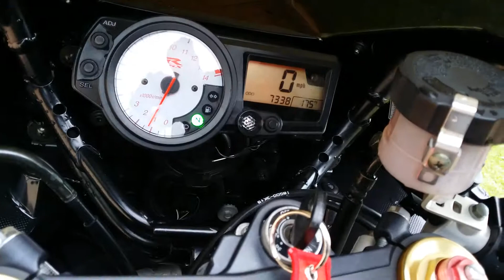2004 Suzuki GSX-R1000 w/ Arrow Titanium Exhaust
Quick video showing it fire right up with and the sound of the exhaust.